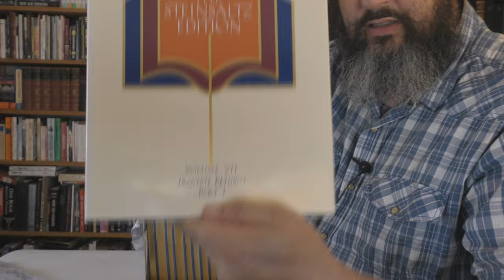The Most Expensive Book Purchase In My Entire Life!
I made this video to show that a lot of the money which is donated to King James Video Ministries, is reinvested into research materials for videos. Many people wonder where we find the amazing information and facts which we present. The truth is that we do lots of research for the videos, and we try to get our information from actual source documents. This method can be very expensive, but we care about being as accurate as possible. Thank you very much to all who donate to this ministry, so that we can continue to bring out the best videos that we can produce.